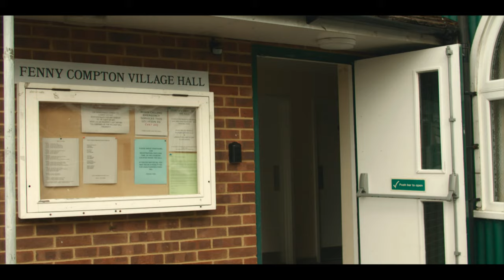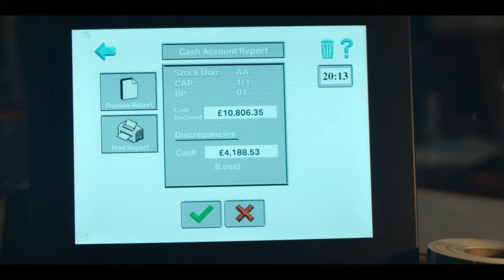The making of Mr Bates vs The Post Office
The true story behind the making of the hit drama series. We uncover the incredible journey of how the series came to life with TV producer Patrick Spence, from the initial idea to the extensive research and the dedication of the team. With a mix of amazing performances, an engaging script, and a commitment to staying true to the facts, Mr Bates vs The Post Office is the biggest UK TV drama in years.

00:00 Intro
00.26 Mr Bates vs The Post Office clip
01:37 How the producers made Mr Bates vs The Post Office
09:40 How the scandal was first discovered
10:22 The role of James Arbuthnot MP
12:10 The outcomes and reaction to the series
15:26 The viewing figures
18:40 Toby Jones and the cast
20:42 Tapping into national rage
24:36 Political outcomes of Mr Bates vs The Post Office
26:38 Fujitsu’s role in the scandal
28:36 Where did the money go?
29:20 Why ITV and not the BBC?
30:37 Will broadcasters commission more factual drama as a result of Mr Bates vs The Post Office?
32:01 How the show nearly got cancelled
34:12 The story is key to success not just the press coverage
36:17 Mr Bates vs The Post Office  - Jo Hamilton clip
37:50 Outro